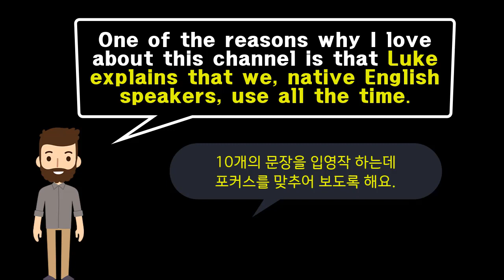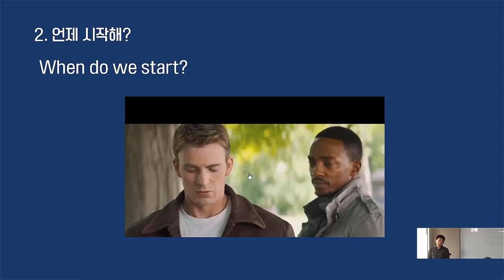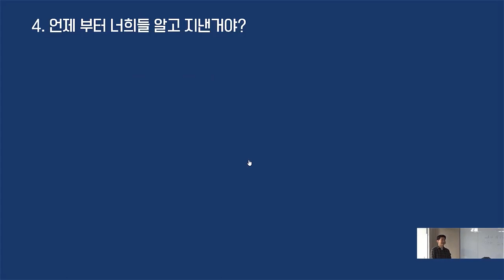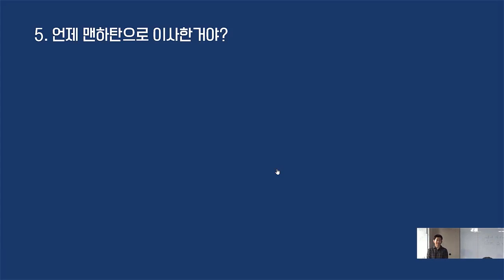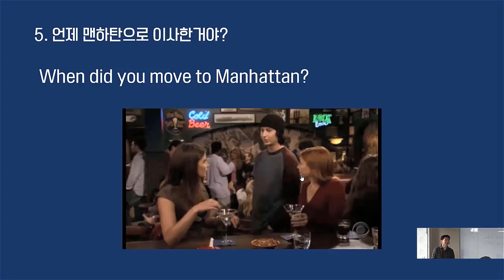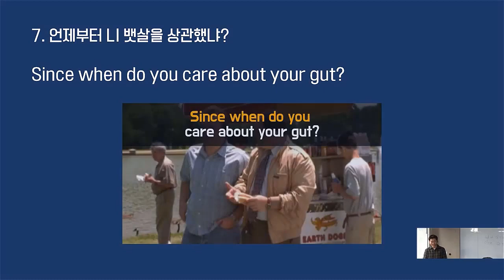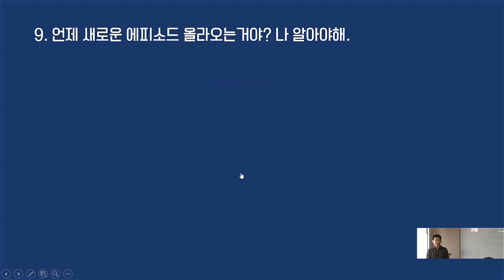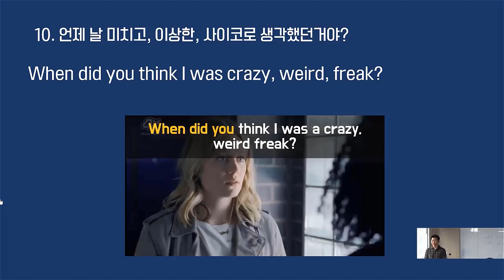★원어민 영어패턴 : When~ 현장강의 |패턴뽀개기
▼ ▽ 이 에피소드는 누가나 다 잘 사용한다고 생각하는 When 에 대해서 10개의 문장을 연습해보겠습니다. 공부할 때 적극적으로 영작도 해보시고, 그리고 최대한 따라해보면서 원어민들이 잘 이해할 수 있는 소리를 내는 연습도 꾸준히 하시기 바랍니다. 실제로 원어민들이 사용하는 영상과 같이 공부합니다. 또한 제가 직접 현장강의로 많은 학생들에게 도움이 증명된 내용을 전달해 드립니다. 중간에 제가 한국말로 줄 때 영어문장을 만들어보시고 반복할때 꼭 따라하는거 잊지마세요. 현장강의에서 사용하는 소중한 자료를 공개합니다.